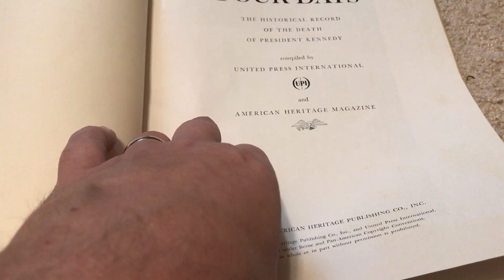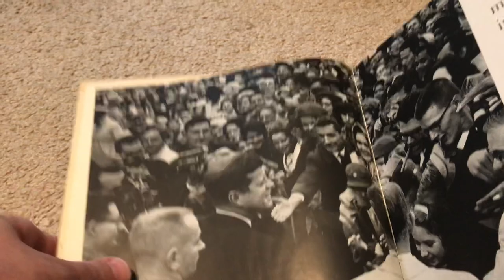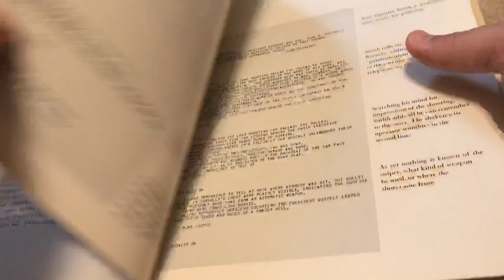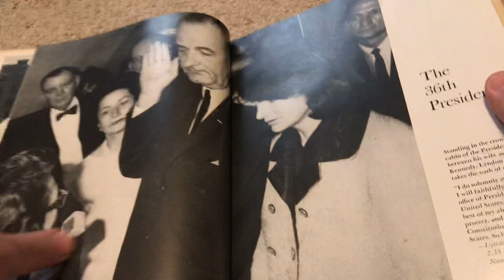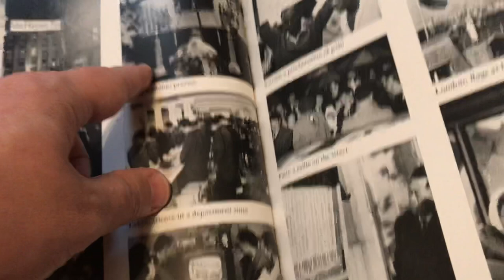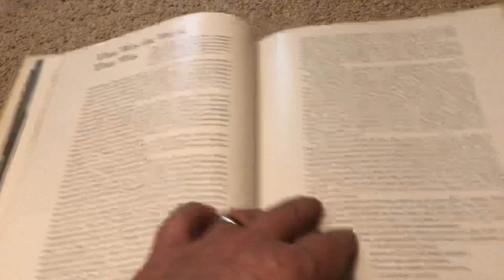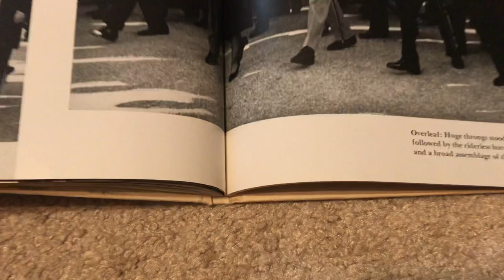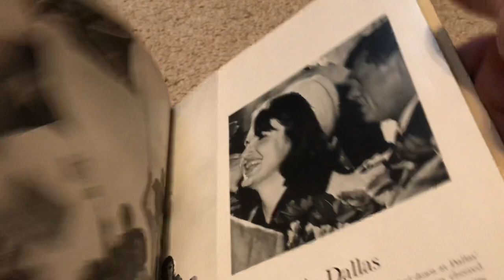Unintentional ASMR: 1964 JFK Memorial Book - "Four Days"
I show you this well made memorial book from  1964 called Four Days.